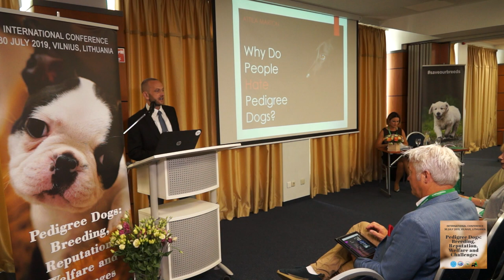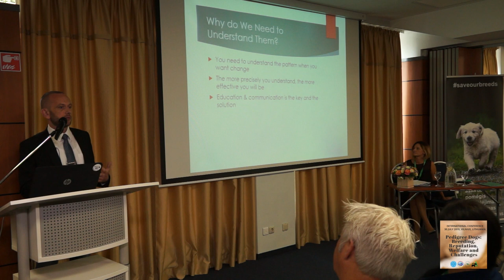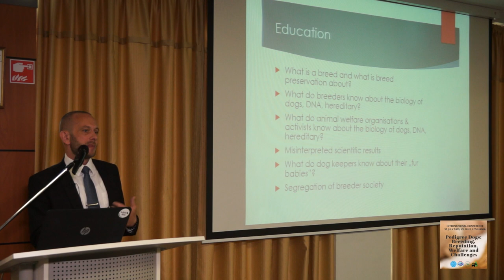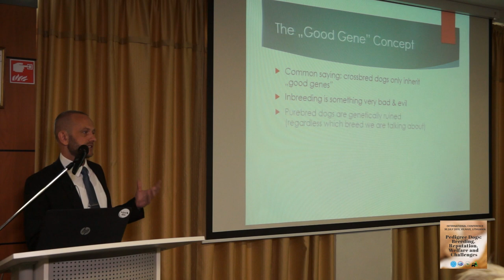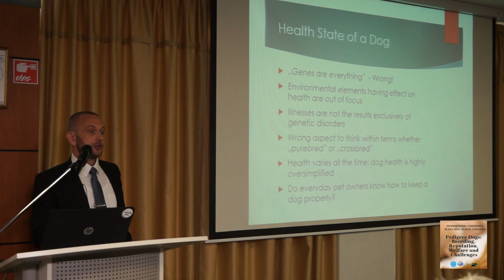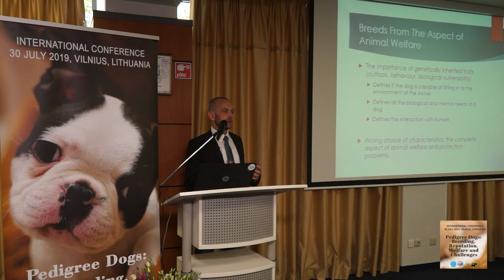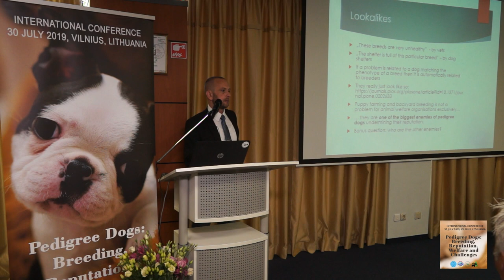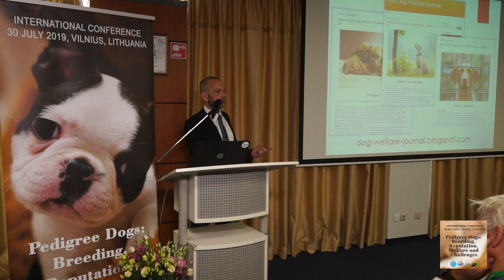Attila Marton / Why People Hate Pedigree Dogs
Attila Marton, Hungary
Why People Hate Pedigree Dogs